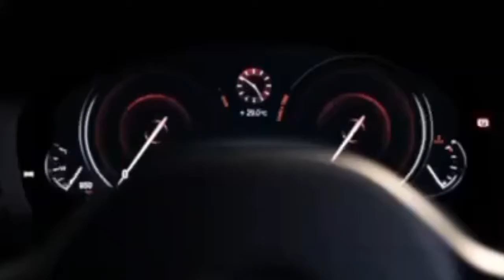Sanktionen gegen Russland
Wie Russland die westlichen Sanktionen verarbeitet.
Sanktionen nützen nichts.

Nur Friedensverhandlungen und ein Friedensvertrag helfen weiter